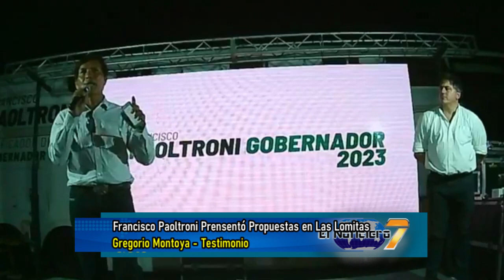FRANCISCO PAOLTRONI PRESENTÓ PROPUESTAS EN LAS LOMITAS - GREGORIO MONTOYA - TESTIMONIO